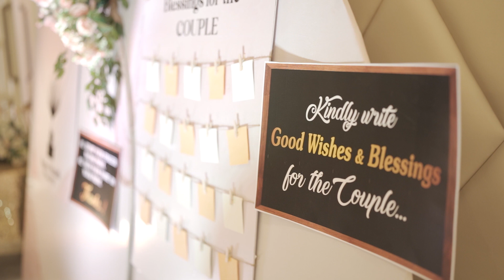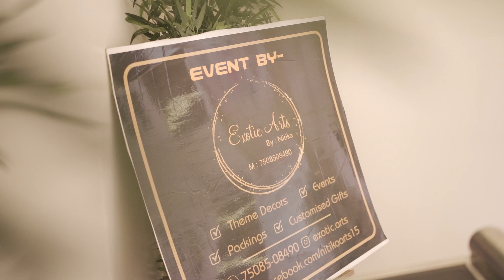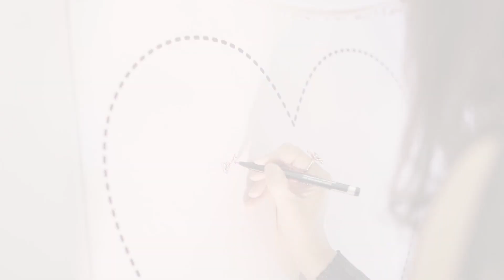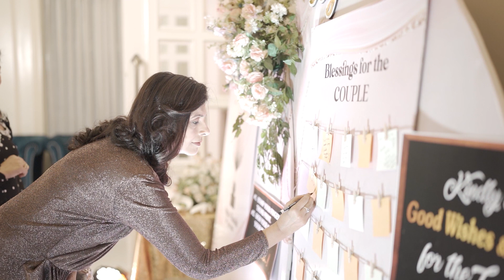Anju + Munish Silver Jubilee Full Film